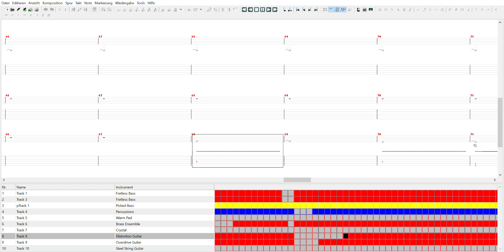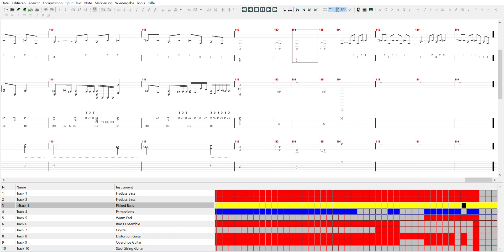[555] ian D - City of the never knowing